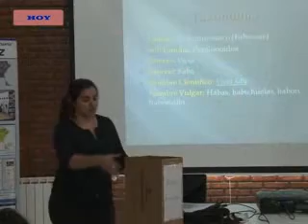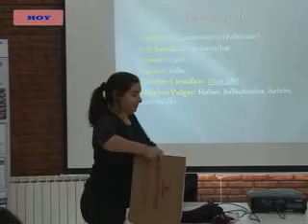MARIANA PAZ ENCINSO- NUEVA CAPACITACIÓN DE PRO-HUERTA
EN HORAS DE LA TARDE, EN INSTALACIONES DE INTA SE REALIZÓ UNA CAPACITACIÓN SOBRE CULTIVO DE ARVEJAS Y HABAS, Y SE DESARROLLÓ EN EL MARCO DE LAS JORNADAS DE FORMACIÓN ABIERTAS A TODA LA COMUNIDAD.
LA INGENIERA MARIANA PAZ ENCINSO, INFORMÓ QUE LOS INTERESADOS EN ASESORARSE SOBRE DISTINTAS VARIEDADES Y CULTIVOS LO PUEDEN HACER DE MANERA GRATUITA EN LA INSTITUCIÓN.